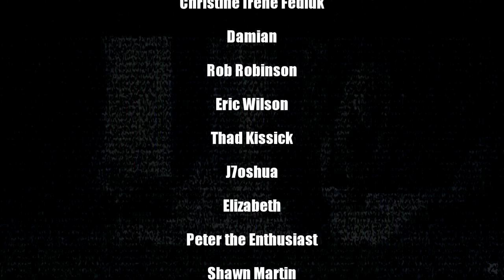MAXXXINE Review: Hollywood, Obsession, Religion and Cults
Maxxxine (2024) is the long awaited finale to the X, Pearl Trilogy but you already knew that! It stars Mia Goth and is directed by Ti West but you knew that as well. In this bizarre SPOLIER FREE REVIEW, Adam and his whacky cast of characters will break down it's themes, and let you know if this latest genre bending, nail biting installment is worth your time, and how it ranks in the rest of the series. This might be the last episode of "Adam's Bungalow of Blood" so sit back and enjoy the madness, of this off the wall frantic review.